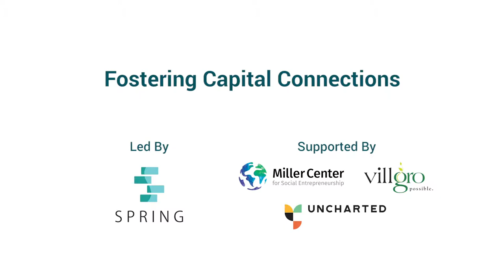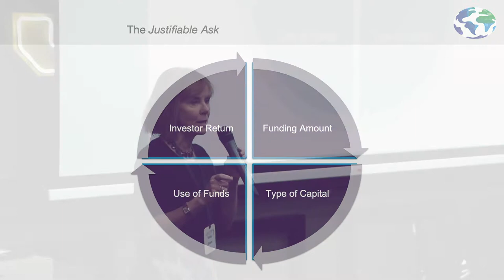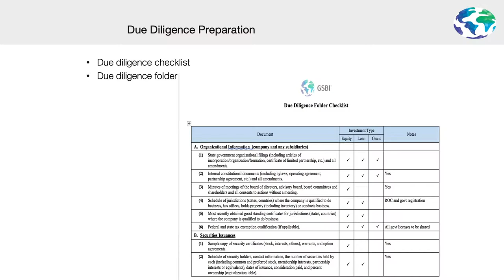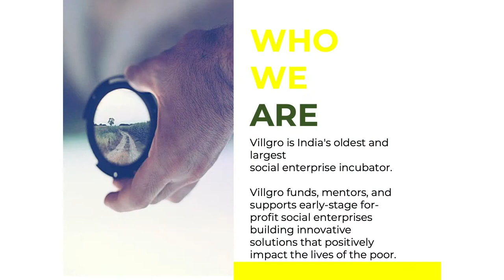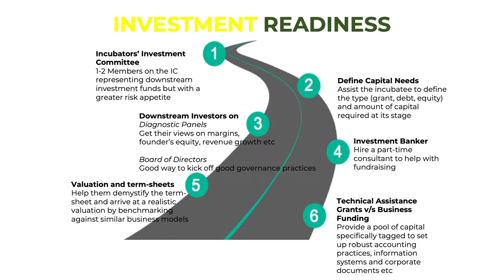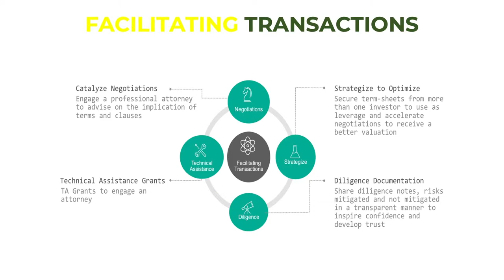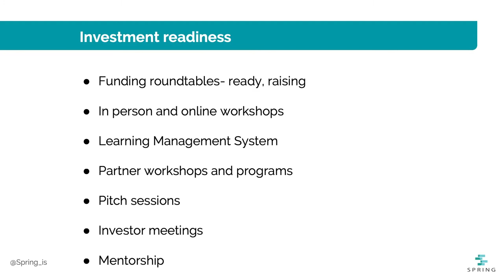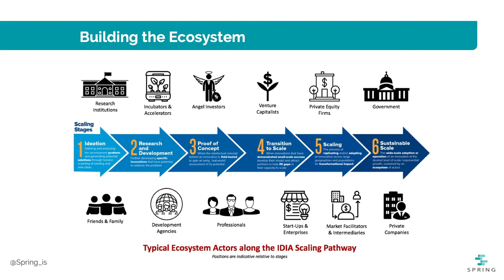Masterclass Series - Fostering Capital Connections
Where do you and your ventures fit on the spectrum of growth? What types of capital are suitable at different stages? What can you do to become more investor-ready? How do you build capital connections for yourself and your entrepreneurs?

Presented by:
Sana Kapadia — Spring
Pamela Roussos — Miller Center for Social Entrepreneurship
Paul Basil — Villgro
Banks Benitez — Uncharted